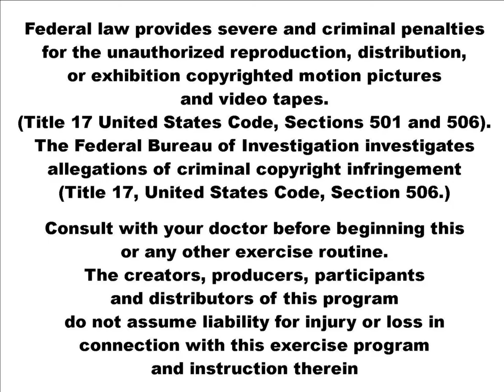ITUNES VIDEO Trailer for 13 Dance routines 18 basics moves 8 beat count